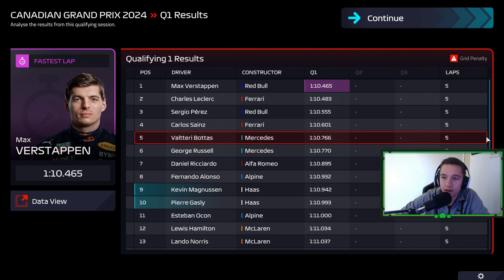WHAT A STINKER!!! | F1 Manager 22 (Hope For Haas)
Can we lead Haas to glory and become a powerhouse team in Formula 1?

There will be new videos posted frequently with a variety of games played by my mates and I. Hope you enjoy my content as much I like making it.